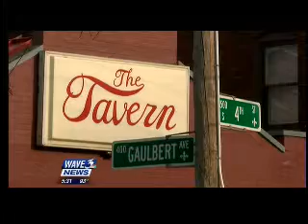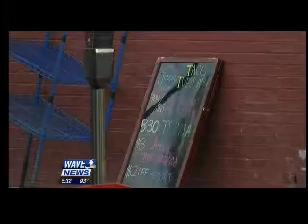7 22 530p